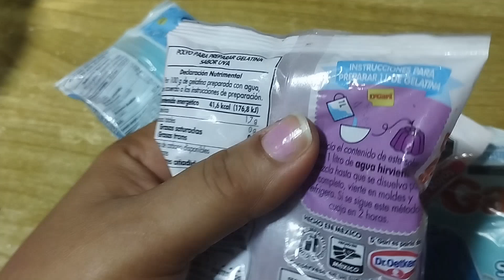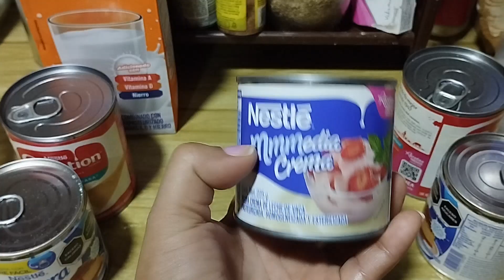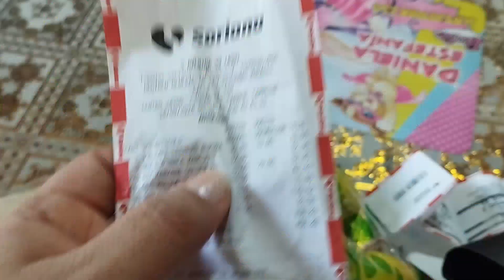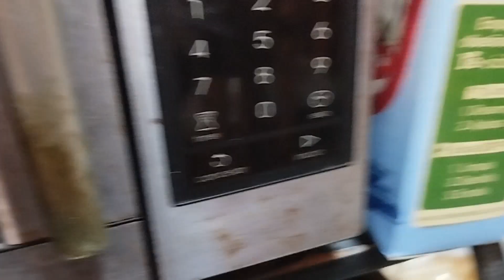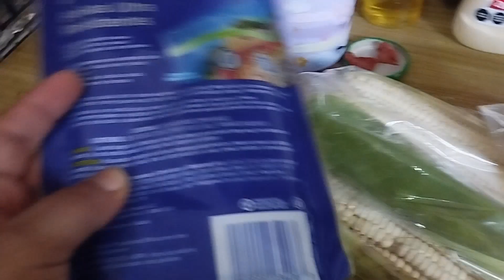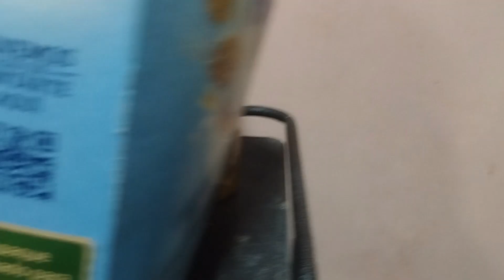VLOG me tocó vender gelatinas 🏫 la familia lo detesta 😋 último día de quincena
Mis chicas aquí les traigo un vídeo esperando que les guste 🤩😸